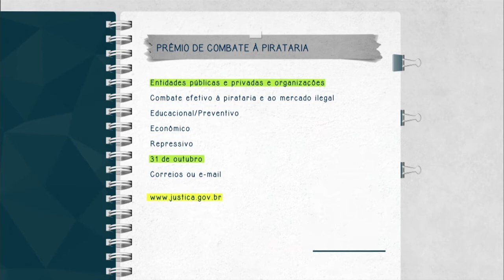Inscrições para prêmio de combate à pirataria vão até 31 de outubro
FIQUE ATENTO - 21.10.14: Estão abertas até 31 de outubro as inscrições para o Prêmio Nacional de Combate à Pirataria 2014. O objetivo da iniciativa é reconhecer entidades públicas e privadas que se destacaram no combate da pirataria e do mercado ilegal. A premiação é divida em três categorias (educacional/preventivo, econômico e repressivo) e o formulário de inscrição está disponível na internet.